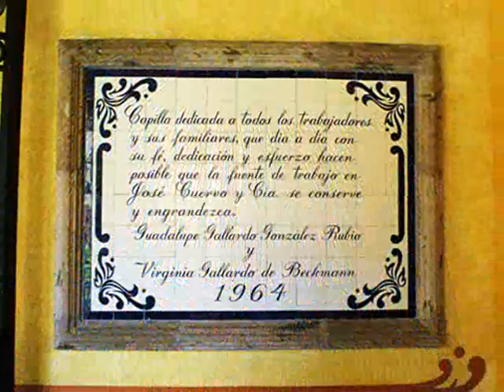Momentos en Tequila, Jalisco.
Tour visual por Tequila, Jalisco y la fábrica de José Cuervo.